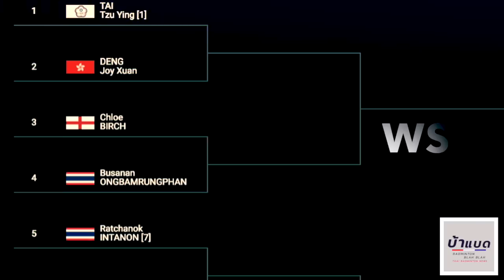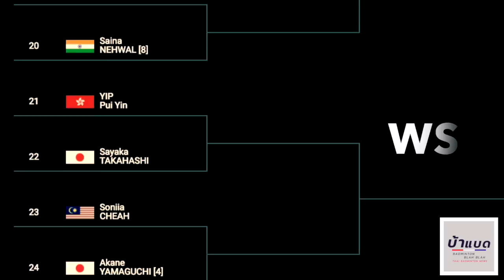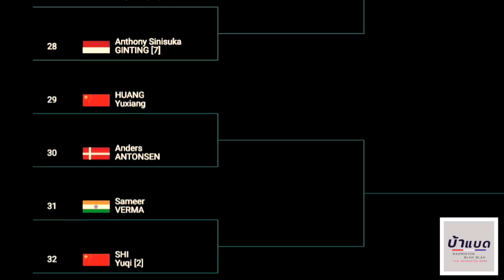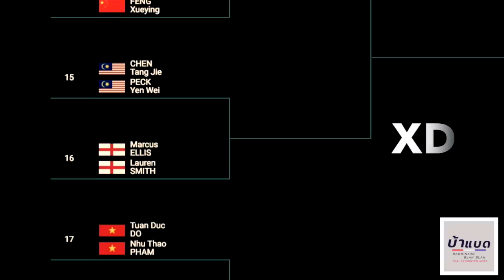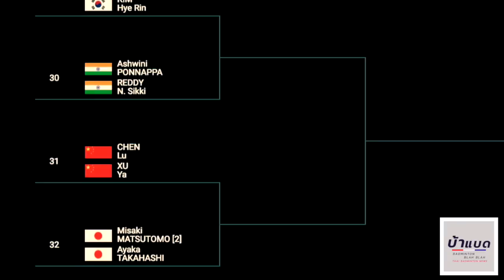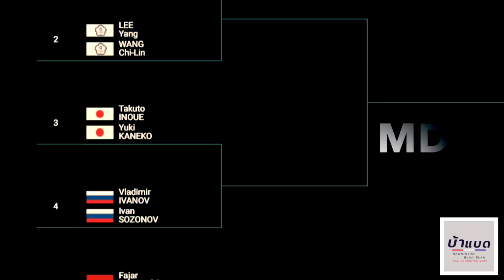Draw - Celcom Malaysia Open 2019 Badminton (2 - 7 April) Super 750 Hasil lengkap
Celcom Malaysia Open 2019 Draw & Past Winners of 2018 |BWF World Tour Super 750 Badminton Tournament (2-7 April) Prize Money $750,000  | Hasil lengkap